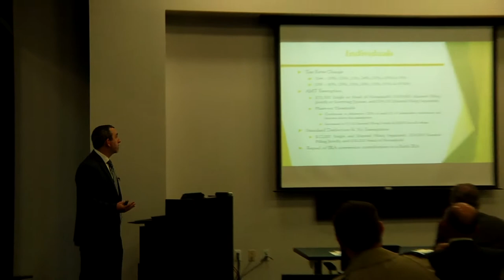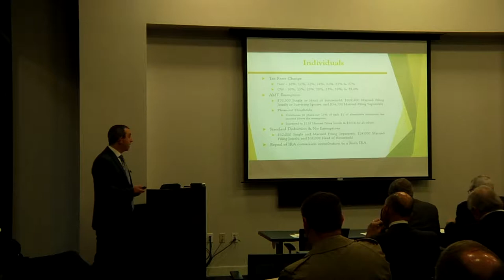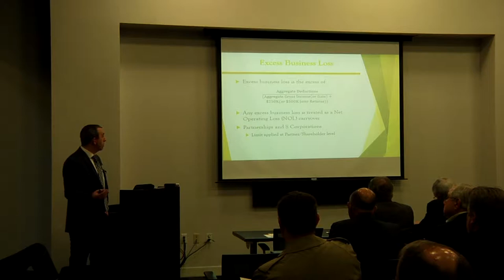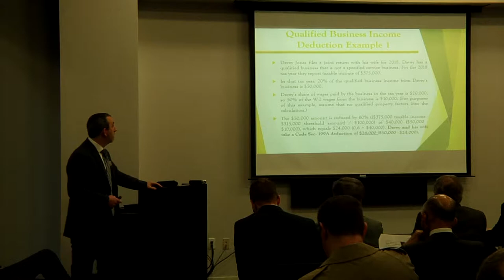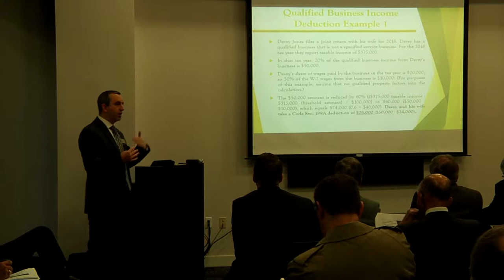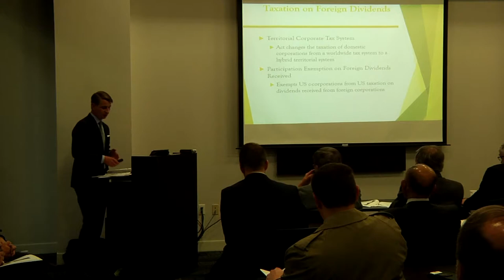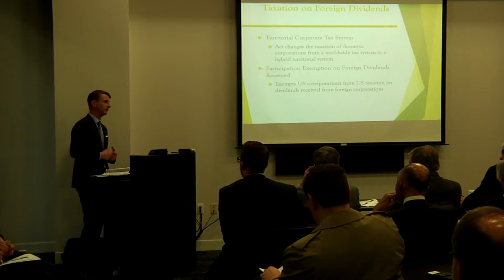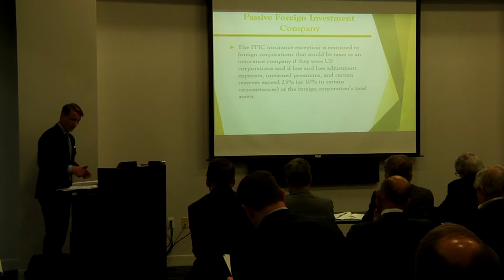Aspire | The CFO Preparatory Institute 1-17-18 | Kane Russell & CH&Co.